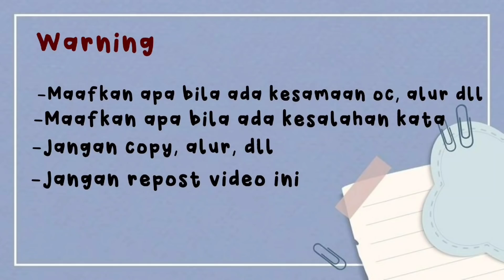°•♡Diculik oleh stalker tampan♡•° [GLMM] // Gacha life Indonesia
Hiii-!

Jangan lupa makan sama minum yang banyak yaa-!
jaga kesehatan terus-!

0:35 ━❍ -5:32
               ↻ ⊲ Ⅱ ⊳ ↺
VOLUME: ▁▂▃▄▅▆▇ 10000%